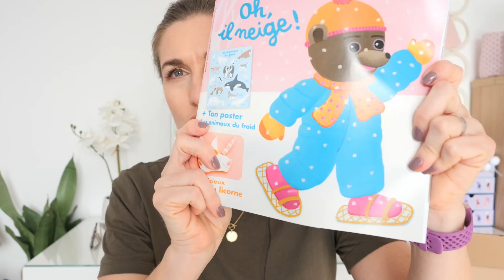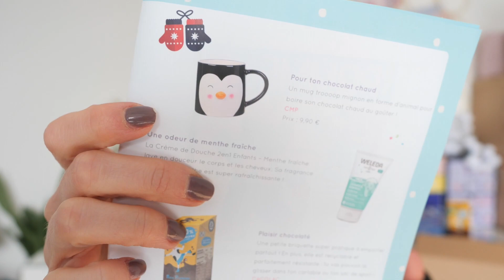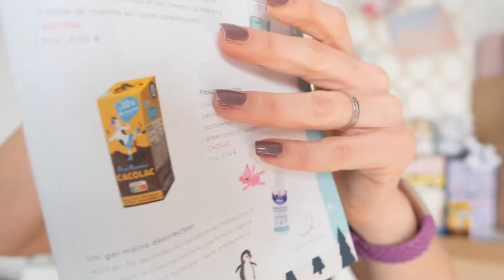BOX ENFANT TINILOO pour les 3 à 7 ans | Box Kids février 🐼